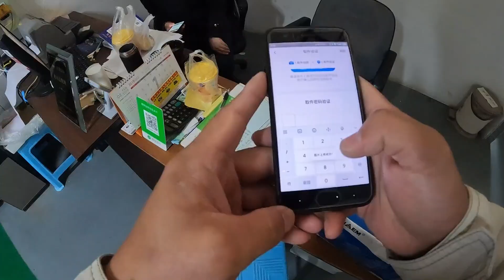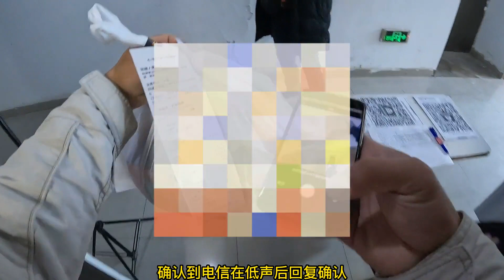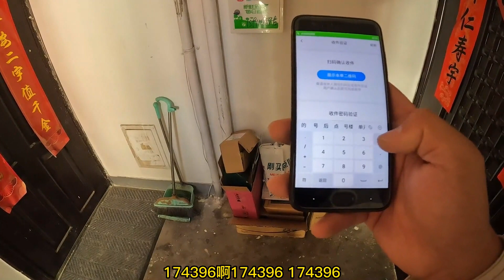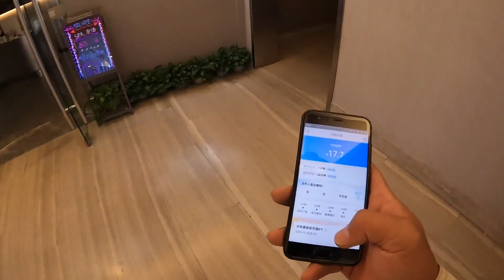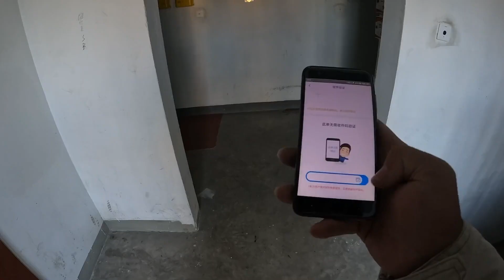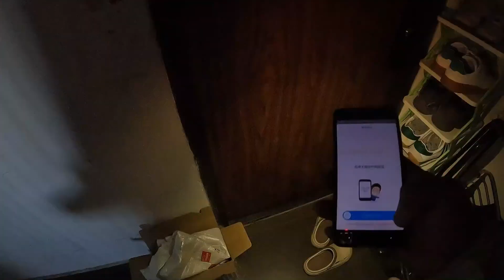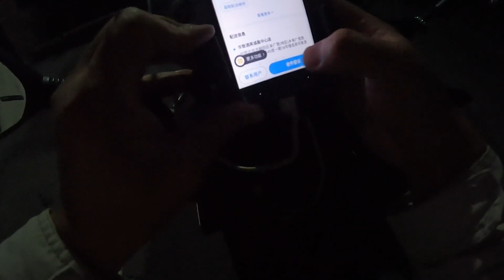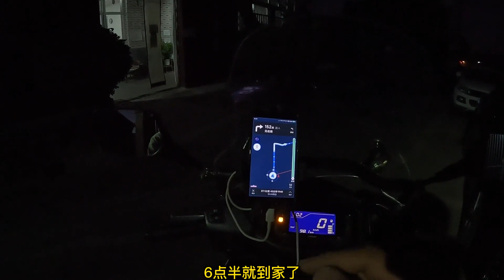在北京兼职闪送的日常：周日的闪送依旧疲软，无奈只能干小单，还好我是兼职选手要知足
你的点赞，留言和订阅都是我更新的动力哦~